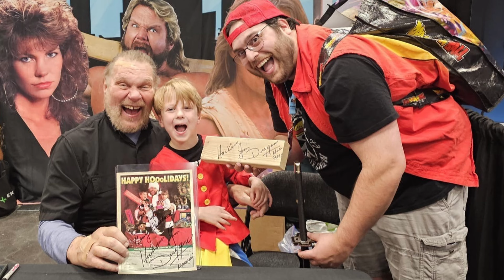The Hacksaw Hour #25: Hacksaw Mailbag 12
*NOTE: We apologize for the audio issues! Sounded fine during the recording but the downloaded file had issues with Jim's audio*

This week on The Hacksaw Hour, Jim and Marcus turn control over to the listeners for another Hacksaw Mailbag! Topics include Jim's first experience at Boston Garden, Manny Fernandez being attacked, the right way to get heat, Vader, and much more!